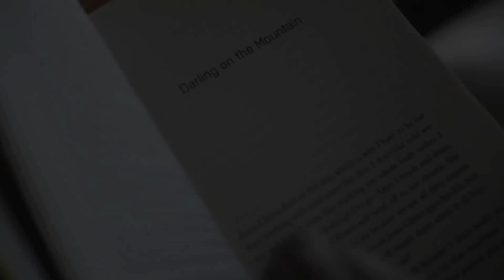What's in a Name?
Conversations on We Need New Names, a novel by Zimbabwean writer NoViolet Bulawayo.